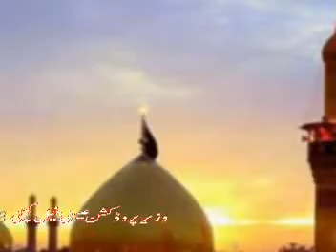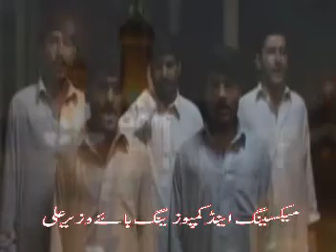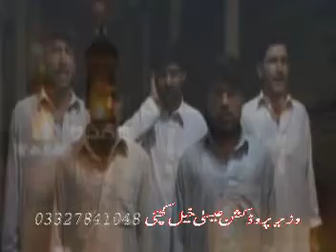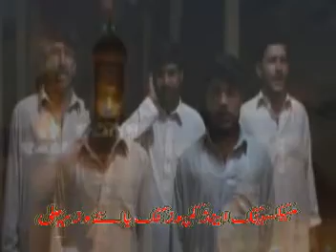Pashto Noha 2012- Akbara Zoya PaSa Nazanina- Syed Abbas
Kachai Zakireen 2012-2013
Pashto Nohay / Pashto Azadari / Golden Era of Pashto Azadari